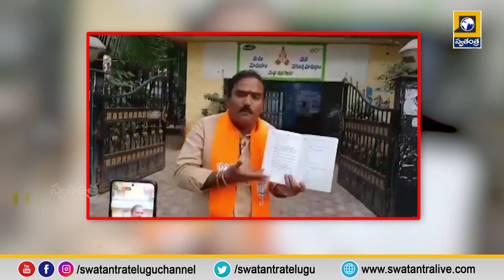Comprehensive Family Survey | సర్వేలో హిందువులను తగ్గిస్తున్నారు